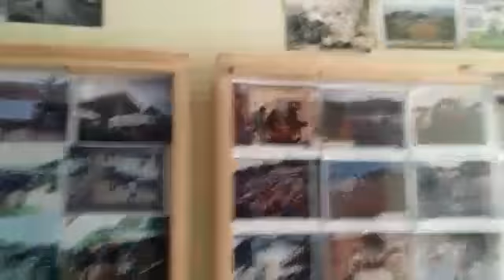24 de abril de 2019